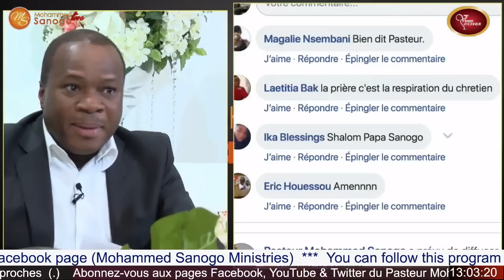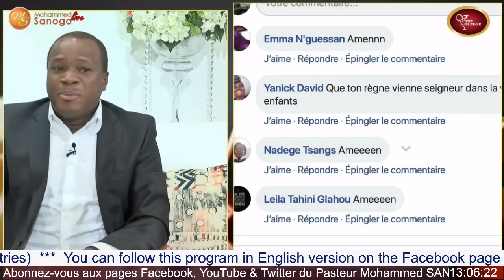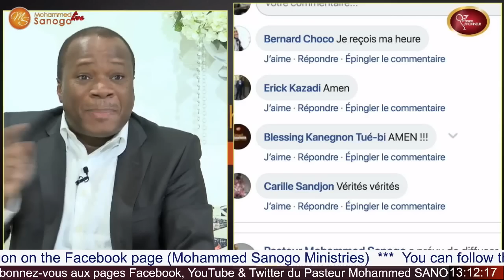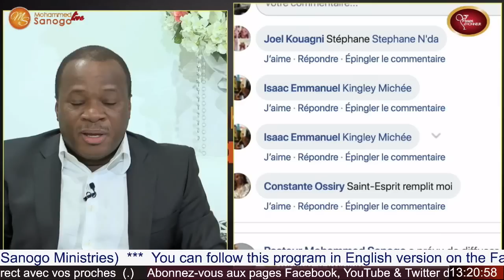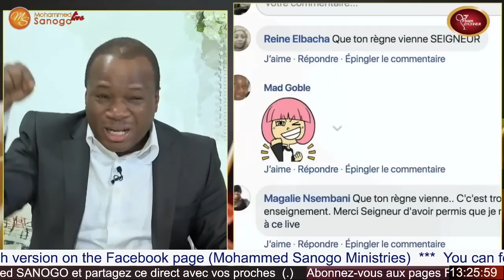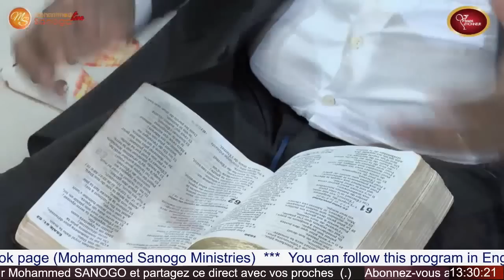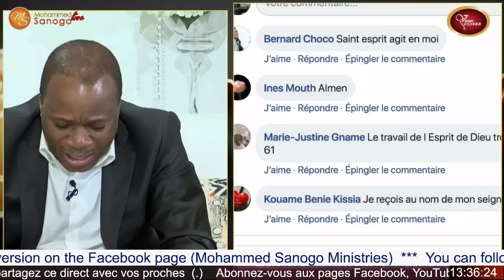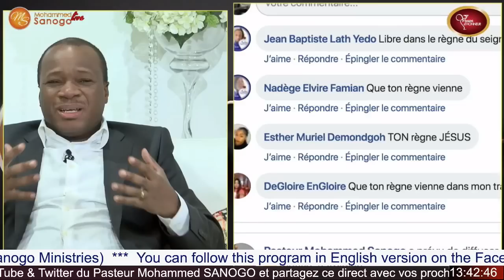Que ton règne vienne - Pasteur Mohammed Sanogo (MsLive 15/01/2019)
Le Pasteur Mohammed Sanogo est le premier Responsable de l'Église Vases d'Honneur.
Méditez, Pratiquez, Voyez vos vies transformées au travers de la parole de Dieu.
Partagez ses messages de Vie avec des personnes qui en ont besoin